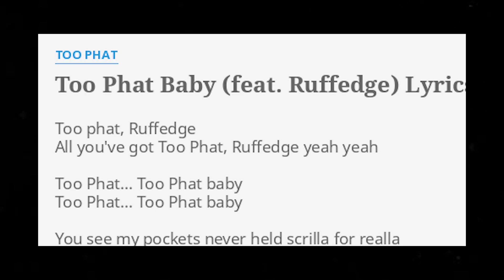Duo Legend Di Malaysia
Anak lah ayam.. Anak ayam turun sepuluh, mati seekor, mati seekor disambar helang

Duo hebat living lejend walaupun dah bawa haluan masing-masing mereka masih ada kehebatan tersendiri dan masih aktif hingga kini

Perasan tak kedua- dua insan ini mereka akan hanya feature dengan artis yang ternama dan hebat?